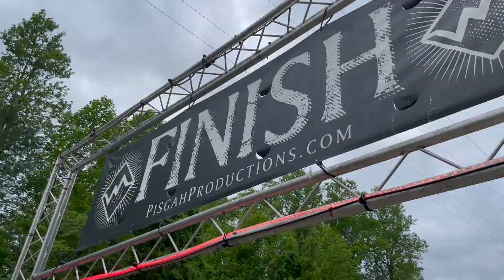Pisgah Mountain Bike Adventure Race | PMBAR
According to the internet: The Pisgah Mountain Bike Adventure Race (PMBAR) is held deep in the Pisgah National Forest, one of the most beautiful, rugged, and unforgiving areas in the nation. There will be little to no water or food support on course. Once you leave the start/finish you are on your own. There will be no drops, sag wagons, or other outside support available.

Teams of two riders will race to reach 4 of 5 checkpoints, in any order, and return to the start/finish in the least amount of time. Checkpoint locations will remain secret until start-time and there is no suggested route. Routes will vary between 50-80 miles, will include 9,000-15,000 feet of climbing, and should take 7-14 hours to complete.